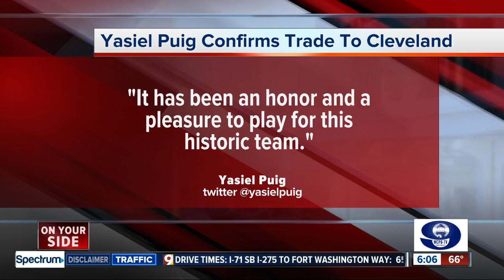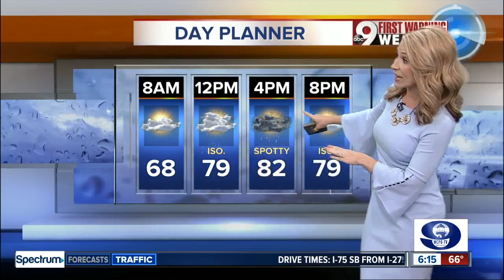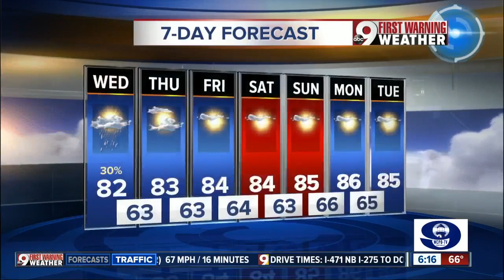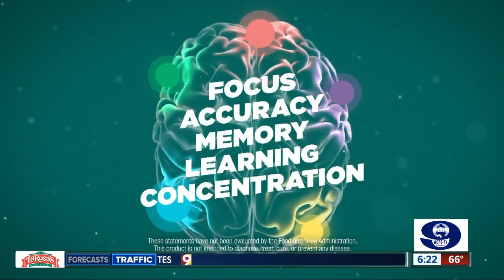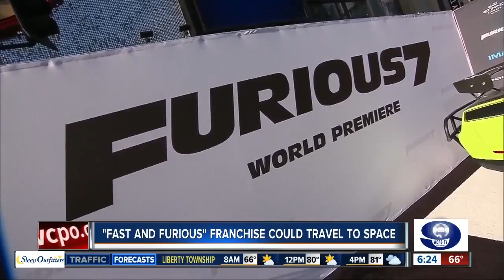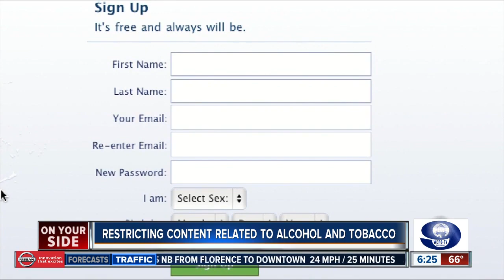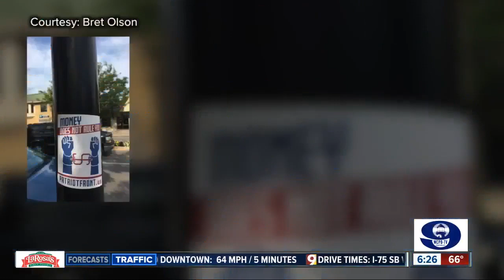WCPO 6A 7/31/19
Newscast from 7/31/19